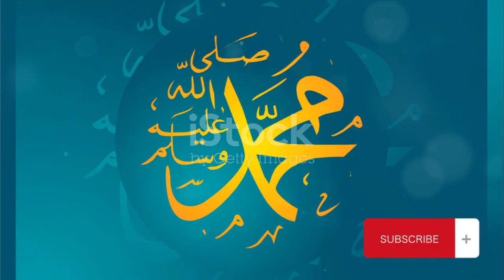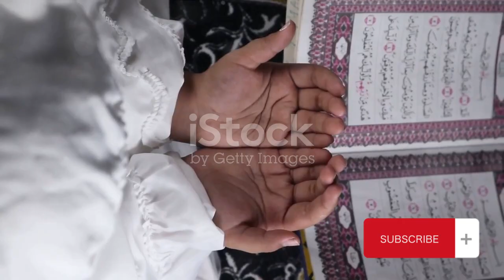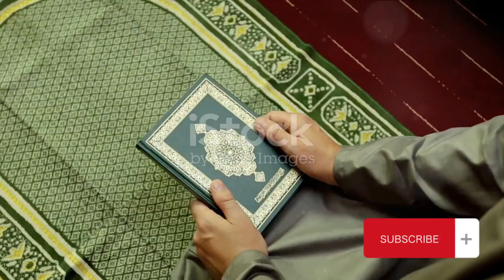ISLAM'S BLESSING AND LEGACY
Once upon a time, in the bustling city of Mecca, a man emerged whose presence would change the course of history. His name was Muhammad (S.A.W), and he was known for his impeccable character, kindness, and unwavering commitment to justice.
From a young age, Muhammad (S.A.W) exhibited extraordinary virtues. His honesty earned him the nickname "Al-Amin," the trustworthy one, among his fellow Meccans. He worked as a merchant and caught the eye of a wealthy and wise woman named Khadija. Impressed by his integrity and good manners, Khadija proposed to Muhammad (S.A.W), and they began a harmonious life together.
As the years passed, Muhammad (S.A.W) became known for his compassion and generosity. He was always the first to offer help to those in need, regardless of their background. His acts of kindness extended to widows, orphans, and the less fortunate, earning him the title "Rahmatan lil-Alamin," a mercy to the worlds.
The concept of Sadakah, or charity, was deeply ingrained in Muhammad's (S.A.W) teachings. He encouraged his followers to give to the poor and help those who were suffering. His actions set an example for the community, fostering a sense of unity and compassion among the people.
One of the greatest blessings that Islam brought to society was the Quran, the holy book revealed to Prophet Muhammad (S.A.W) by the Angel Gabriel. The Quran provided guidance on how to lead a righteous life, emphasizing justice, equality, and compassion. Its teachings transcended societal boundaries, promoting a message of peace and understanding.
Muhammad (S.A.W) and Khadija were blessed with children, including four daughters – Fatimah, Zainab, Ruqayyah, and Umm Kulthum. Despite facing various challenges, the Prophet's (S.A.W) love for his family never wavered. He treated his daughters with respect and affection, challenging the prevalent notion of female inferiority in society.
Abu Bakr, one of Muhammad's (S.A.W) closest companions, played a pivotal role in the early years of Islam. Known for his unwavering loyalty and deep faith, Abu Bakr became the first caliph after Muhammad's (S.A.W) passing. His leadership and commitment to the teachings of Islam helped consolidate the Muslim community and spread the message of peace.
The legacy of Prophet Muhammad (S.A.W) and the blessings of Islam transformed the Arabian Peninsula and beyond. The principles of justice, compassion, and equality laid the foundation for a just and thriving society. The teachings of the Quran continue to guide millions of people worldwide, promoting a harmonious coexistence that transcends cultural and geographical boundaries.